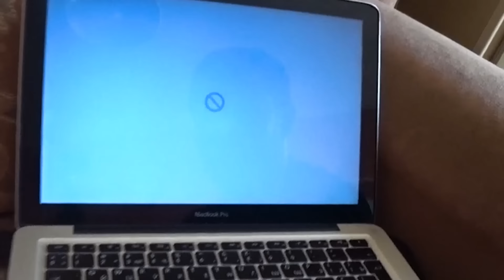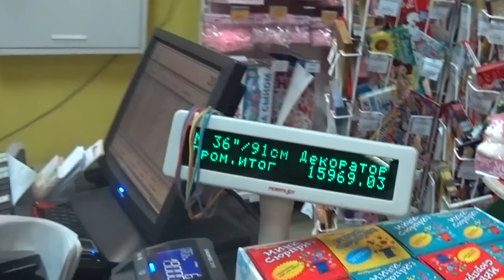ПРЫГНУЛ НА ШАРИКАХ С ОГРОМНОЙ ВЫШКИ | Нас 1.000.000 подписчиков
Полет человека на шариках с огромной вышки прям на момо. Около 300 шаров. Нереальные прыжки в воду.

Заряд здоровья и бодрости гарантирован!
Именно тут снимали Ночной Дозор, клип Егора Крида. Много известных людей ходит сюда, чтобы быть красивым и сильным.
★ Таймкоды:
00:00 – Интро
01:06 – Приветствие, предыстория
02:56 – Подготовка к трюку
03:44 – 2 Часа до прыжка, куча проблем
05:41 – Бегу покупать шарики
06:14 – 30 минут до прыжка
06:53 – Вызов Войтенко и Столярову
09:13 – Прыжок с шариками на пятую точку

★ Вадим Бабешкин (личное + что за кадром)

Про автора:
Меня зовут Вадим Бабешкин, я мастер спорта по прыжкам в воду, чемпион Европы по клифф-дайвингу (2015), живу в Санкт-Петербурге. Вне спорта я закончил универ и долгое время проработал руководителем в разных интернет-проектах, но в этом году внезапно все бросил и решил полностью посвятить себя спорту и блогу. Путешествую по разным странам, делаю различные трюки и эксперименты, челленджи с нереальных высот.
Помимо прочего, являюсь президентом федерации прыжков в воду Санкт-Петербурга и дико топлю за эффективное развитие спорта.

ОСТОРОЖНО! ЭТОТ КАНАЛ МОТИВИРУЕТ 🙂